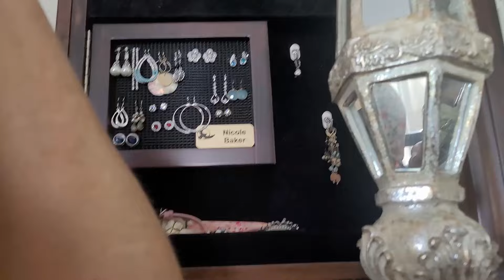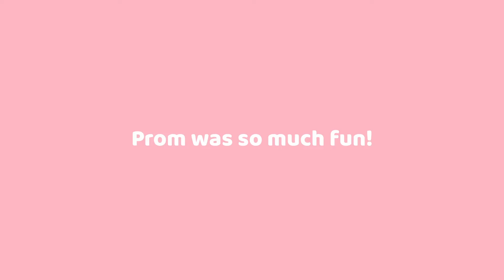get ready with me for prom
Prom was so much fun! I hope you enjoyed my grwm for 8th grade prom !!

✨FAQ abt/ me✨
age- 14
grade- 8th
editing software- DaVinci Resolve
sub goal atm: 3,500
i'm homeschooled!!

Songs played:
Better Than Revenge by Taylor Swift
The Story Of Us by Taylor Swift
Obsessed by Olivia Rodrigo
We Are Never Getting Back Together by Taylor Swift
Gorgeous by Taylor Swift
City Leaver by Mckenna Grace (MY FAV SINGER EVER @TheMckennaGrace )
WIsh You Were Sober by Conan Gray
Self Dysmophia by Mckenna Grace
Girlfriend by Avril Lavine
Buzzkill Baby by Mckenna Grace
Deja Vu by Olivia Rodrigo
Better Than Revenge by Taylor Swift (again)

omg you scrolled so far down! So little message for you:
-ps God loves youuu!